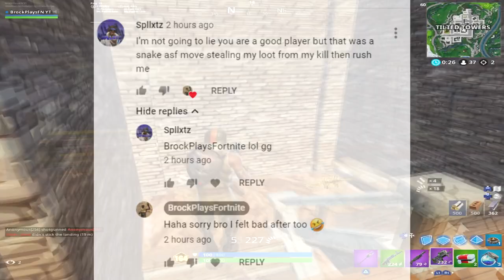Is it Possible to WIN a 200 point game on 30 fps? 🤔 | Road to Champs Pt. 4 | BrockPlaysFortnite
Sorry for the audio not sure what I did to it 🤔

#️⃣ Sensitivity ➔ | .780 | .680 | .525 | .650 | 1.720 build sens